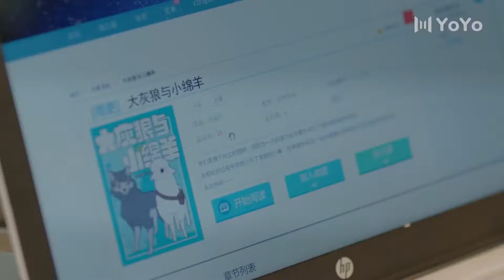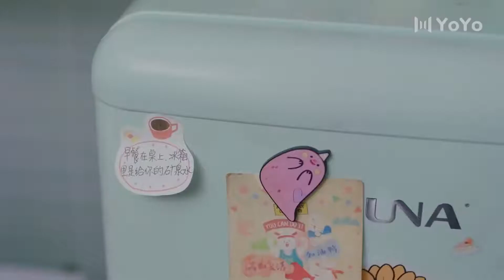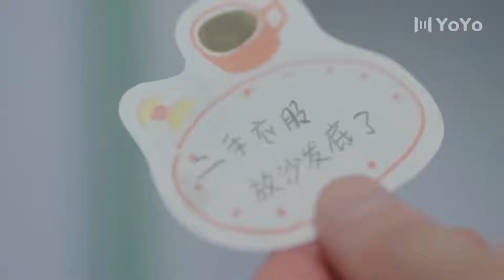Kazara Aşk l Neler Oluyor ? l Please Feel At East Mr. Ling | Zhao Lusi, Liu Te, Zhou